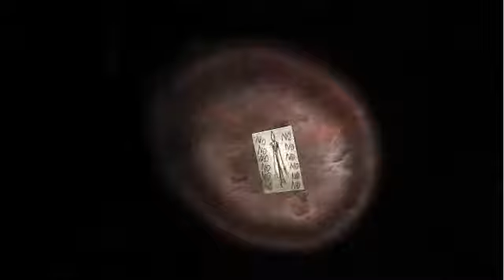Narcy Plays Slender Part 2